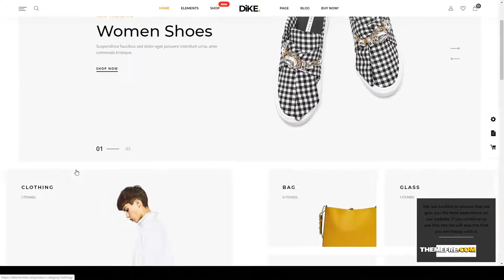Dike - Minimal and Modern WooCommerce AJAX Theme ajax woocommerce Website Builder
Columns 4+

 Layout Responsive